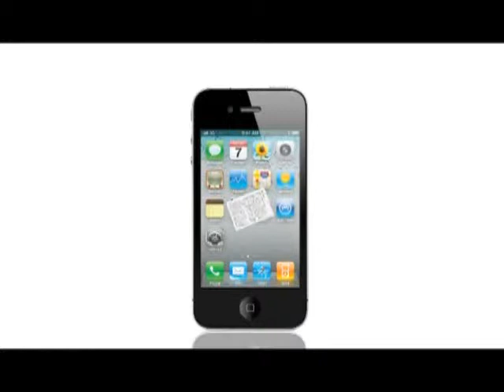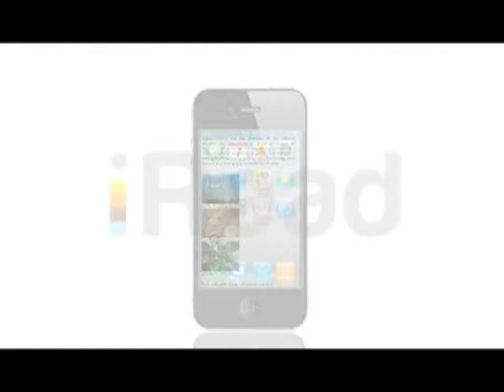《神神祕祕》第43集：愛自己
主持：陳小珠
嘉賓︰Angela

愛別人之前要先愛自己；愛自己才能給別人分享愛。承接「愛的真諦」，本集與大家分享新時代思想中，「愛自己」的意義。

本集金句【節錄王季慶訪問】
「我們New Age不講『應該』，你自己選擇，因為這就是你學習的過程。」王​姊認為修行是很個人的事，她為此下了一個結論：「神尊重人的自由​意志，這就是新時代的精神。除了愛之外沒有別的，除了神之外沒有​別人，我研究新時代多年的心得就總結在這兩句話裡。」